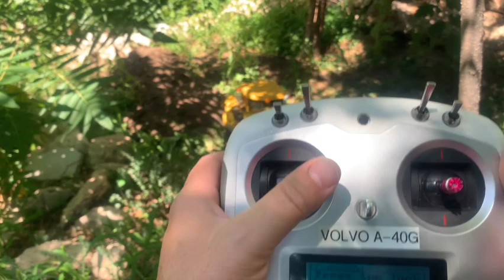MATERIAL RELOCATION Pt-2 Volvo mechanical issues. RC construction. RC Road construction.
The inevitable mechanical issue has arisen for the Volvo A-40G. I need this dump truck operational, It is the backbone of my operation due to its off road capabilities and large load capacity!